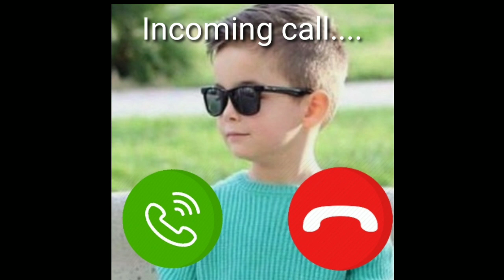New Iphone 12 mini ringtone | New trading Iphone 12 mini ringtone 2020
Please support the artist by buying this song or using the social media links to follow them.